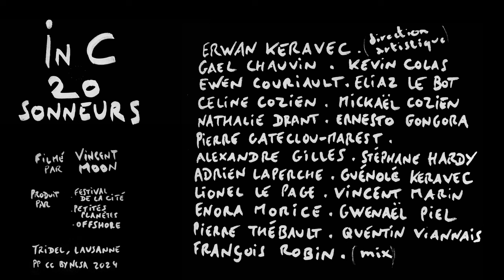IN C ● 20 SONNEURS (Lausanne, 2024)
IN C ● 20 SONNEURS
filmed by Vincent Moon
part of the collection SOUND SEQUENCE

Tridel, Lausanne, Switzerland, 2024
filmed during the Festival de la Cité
with the help of Julie Hénoch

Images & sounds -byVincent Moon
Mixed by François Robin

Artistic direction, arrangements, Erwan Keravec
(Bag)pipers:

Light design, Yves Godin
Costumes, Tifenn Morvan
Stage manager, Ronan Jochaud
Instrument makers, Tudual Hervieux and Jorj Botuha Tour manager, Sophie Bernard, Marie Rouzaut Administrator, Arnaud Caillé

Programme
In C of Terry Riley

Petites Planètes is an ongoing project composed of films, music recordings, live cinéma performances, and installations created by Vincent Moon in 2010. This work aims to explore the boundaries between cinema, music, and expanded forms of modern rituals.

This work is currently assisted by the Swiss independant producer, curator and author Julie Henoch

FOLLOW PETITES PLANÈTES / VINCENT MOON